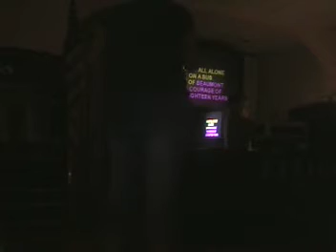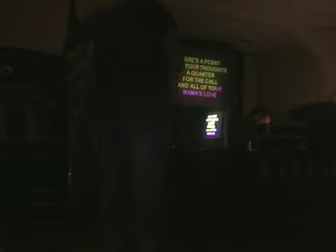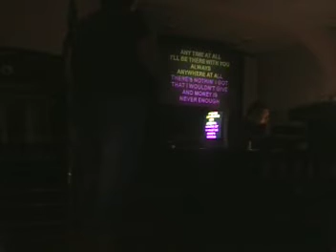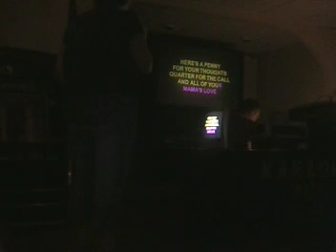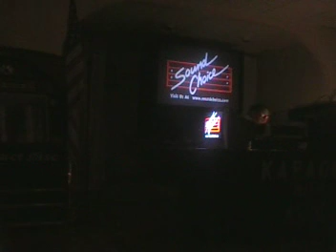26 Cents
Lisa singing "26 Cents"